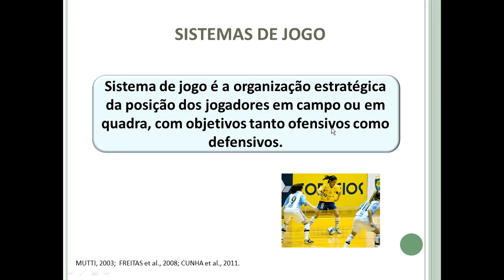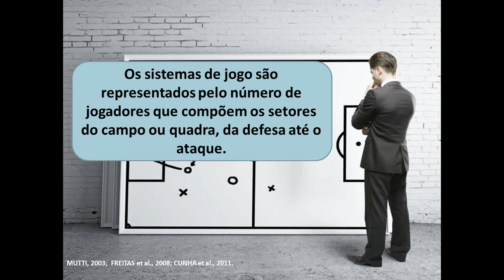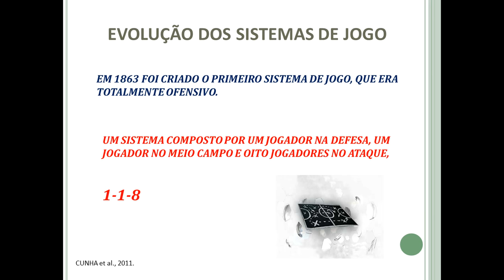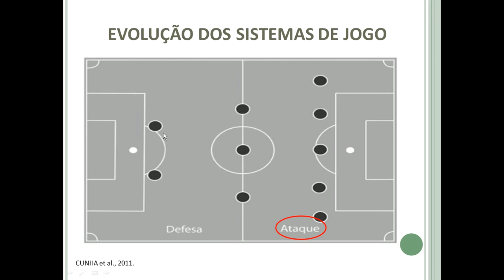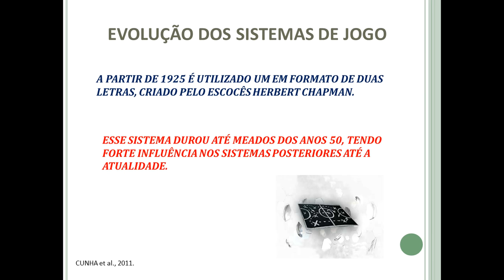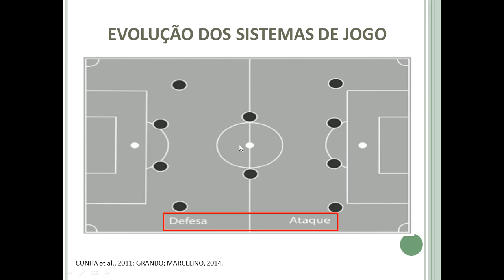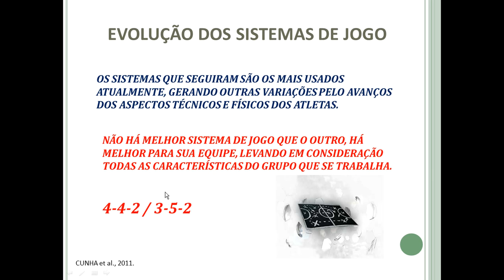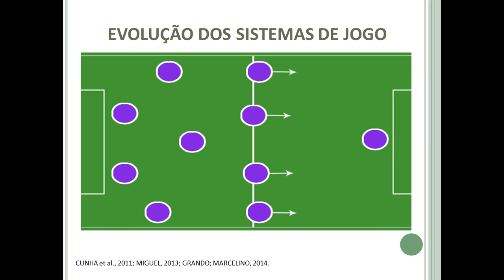Sistemas de jogo no Futebol: conceitos e características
AULA 11 - O que é um sistema de jogo? como surgiu e como evoluiu?

DISCIPLINA: FUTEBOL: ASPECTOS PEDAGÓGICOS E APROFUNDAMENTOS